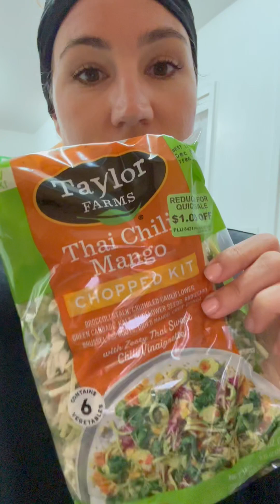Just a Day in the Life of a Gym Owner and Solo Mom Day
Follow along with me with this chaotic vlog! Dad's away and Mom's got chores to do!

My favorite athletic apparel:
Use this code to get $20 off your first order of $75 or more

I have been using the therapy service BetterHelp and I think you'd benefit from it too. Get 1 free week if you sign up using this

Threads: @bridgette.koenig
NOW TAKING NUTRITION COUNSELING CLIENTS